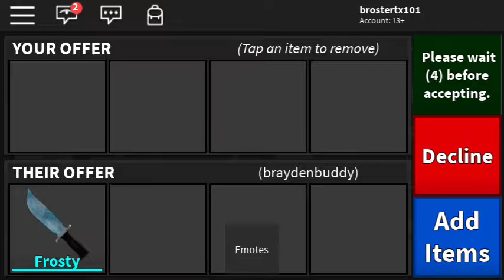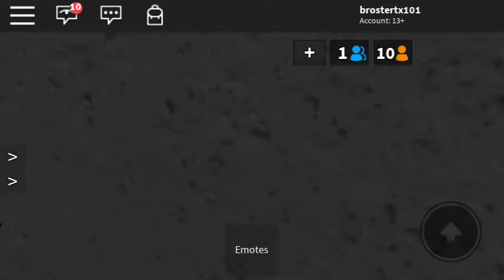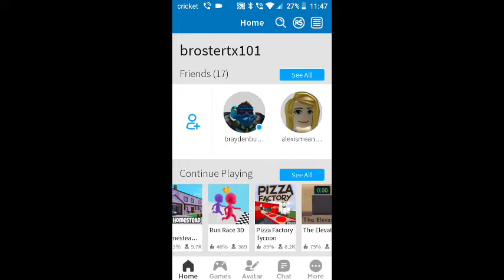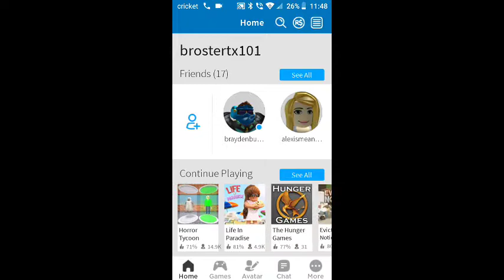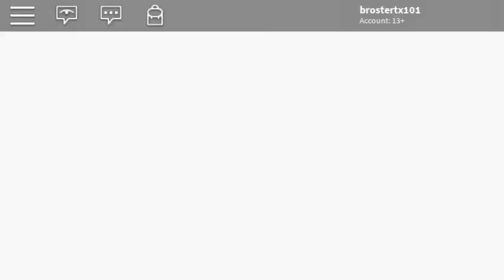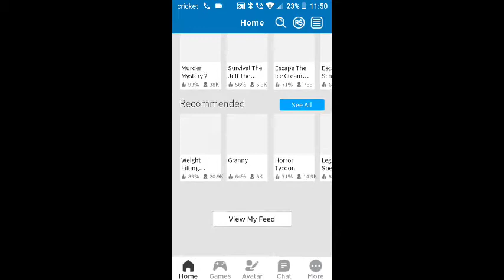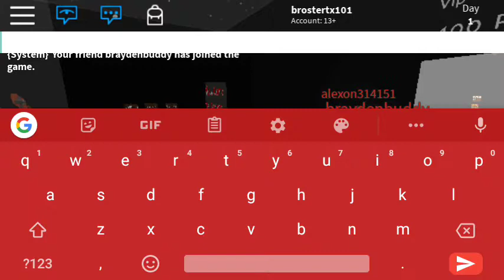Roblox with friend